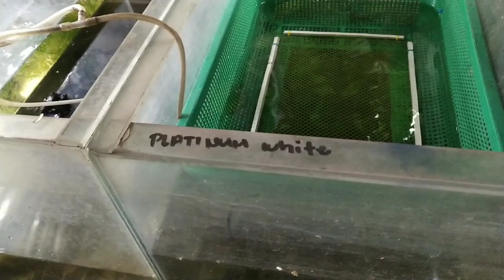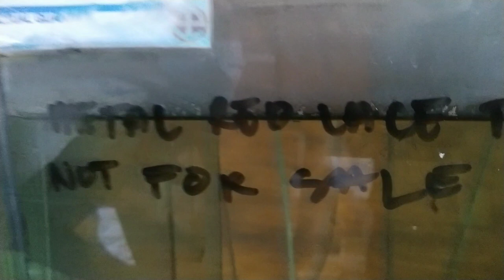Paano Gumawa ng DIY Breeding Net | Isda nag lalabas ng fry sa bibig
E-Primate Marine and Aquatic Enterprise

Location:
Lot 10 Block 1Centro Buenviaje Subdivision, (5th Street) Enrique dela Paz, Sto.Niño, Marikina,

Thank you to my "GENEROUS" Super Chatter:
D' Energetic Lezmoi
Jp Menu's Delicacies
Oyang TV Vlog
Neth Angot
E.Kodaira
GOD BLESS

SnipfireTV Since 2020